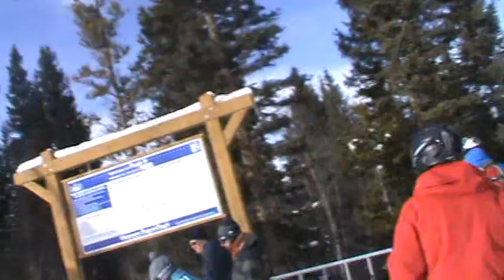Breckenridge Mercury SuperChair (12-22-12 - 2:00 PM in the afternoon)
I recorded another take of the lift early in the afternoon.

My recordings for my December 22, 2012 trip to Breckenridge came out to:

1. 3 rides on the Mercury SuperChair
2. 1 ride on the Beaver Run SuperChair
3. 1 ride on the Colorado SuperChair
4. 1 ride on the Peak 8 SuperConnect
5. 1 ride on Quicksilver Super6